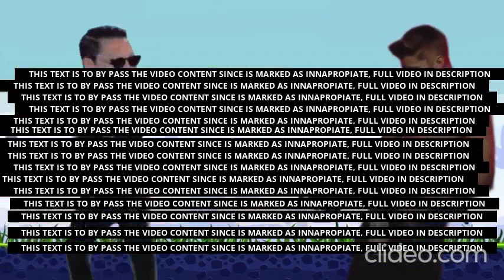Angry Justin Bieber Angry Birds Meet Justin Bieber PSY MASHUP animation (3LAMESTUDIO LOST MEDIA)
EXTRA: I'm trying to find Pocoyo and Yogi bear 3lame videos, if you have a thumbail, clip or anything about that video, please let me know.